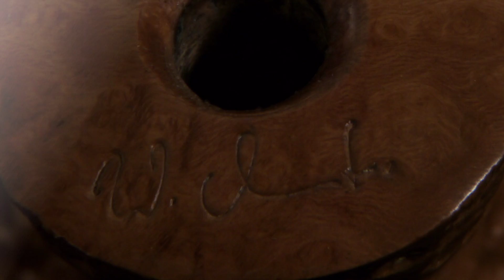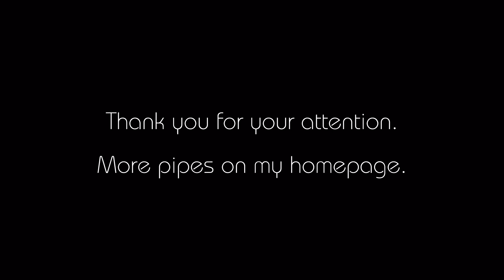Danish Egg.mpg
High grade sandblasted pipe